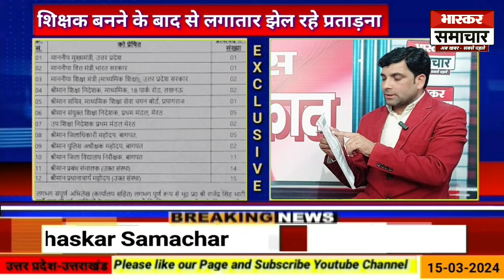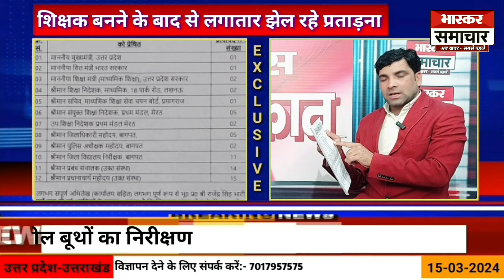सैनिक से शिक्षक बने अध्यापक ने लगाए प्रताड़ना के आरोप कैमरे के सामने खोली व्यवस्था की पोल